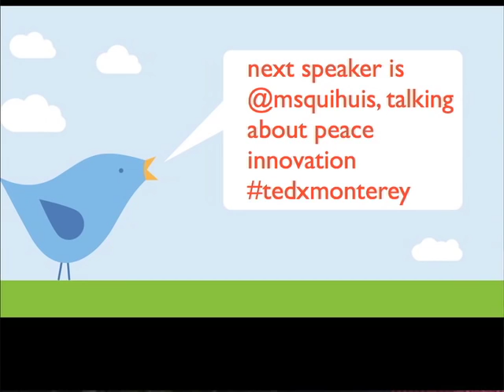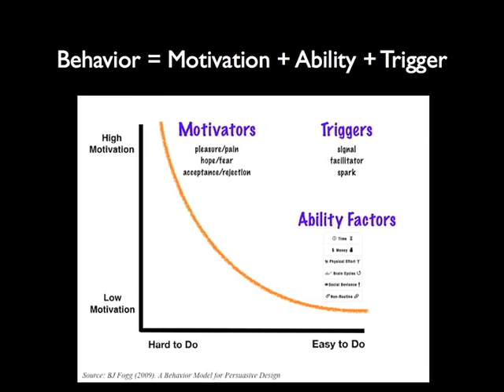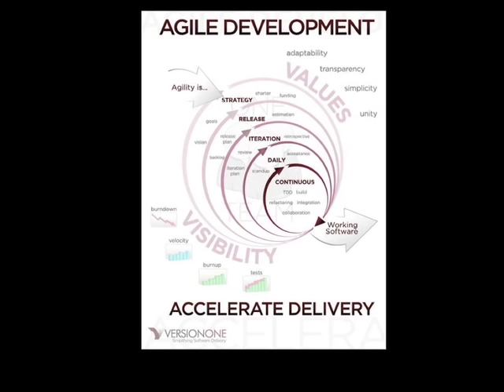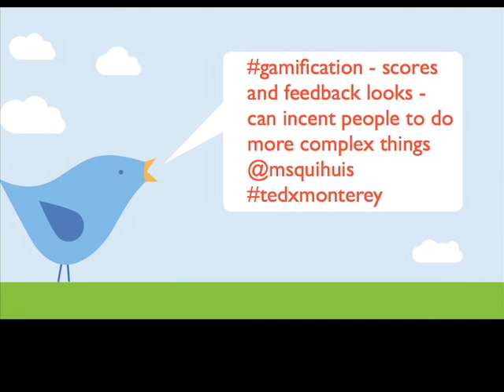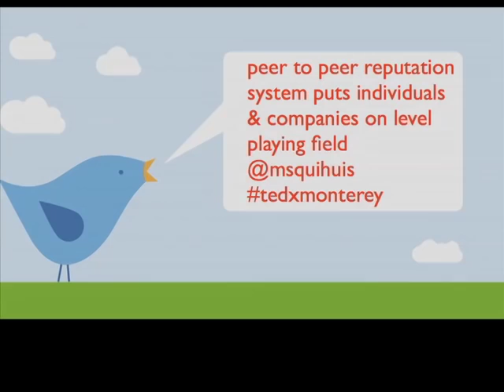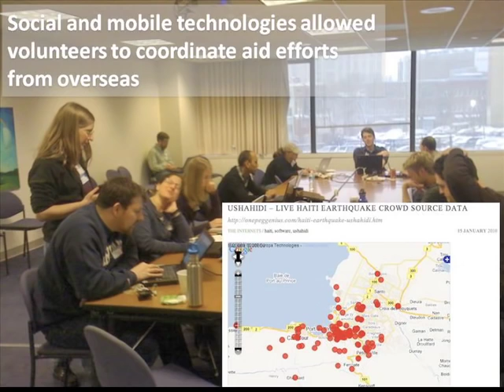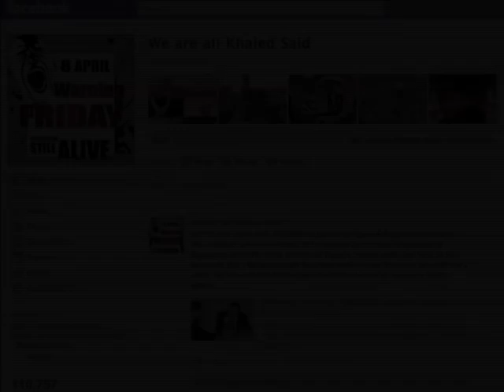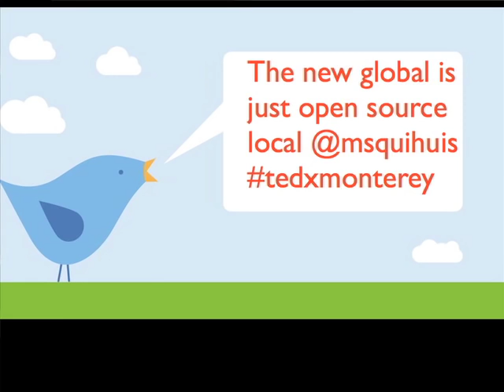TEDxMonterey - Margarita Quihuis - Collective Action for Revolutionaries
Margarita Quihuis is a social entrepreneur and mentor capitalist whose career has focused on innovation, technology incubation, access to capital and entrepreneurship. She is a member of the Stanford Persuasive Technology Lab which creates insight into how technology can be designed to inspire people and create a better society. Margarita's TEDxMonterey talk focused on how to create social change by using popular social media tools and a framework for changing behavior.
This year's TEDxMonterey inspired and engaged the Monterey community with fascinating leaders, inventors, scientists, artists, community activists and global dreamers. With an all star line up of inspirational speakers the Monterey Institute of International Studies hosted the event on April 15th, 2011 and enjoyed participation from over 400 people both in person and online. The theme of this year's TEDxMonterey was Cultivating Innovation, which dazzled the audience through the themes of question, engage and transform.